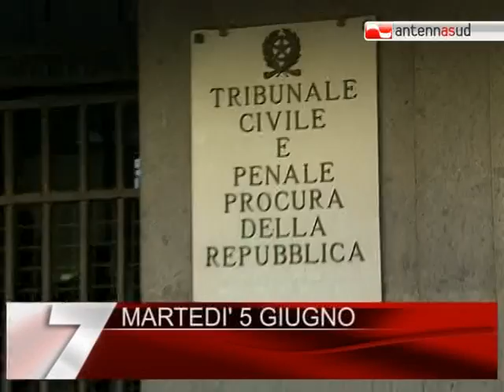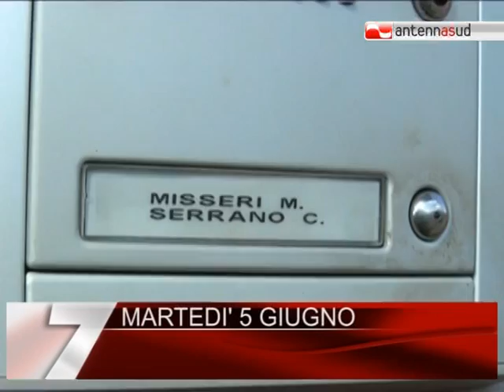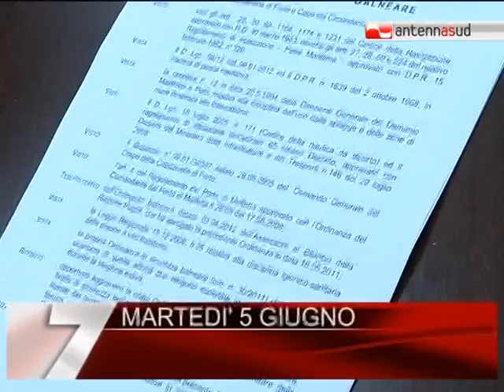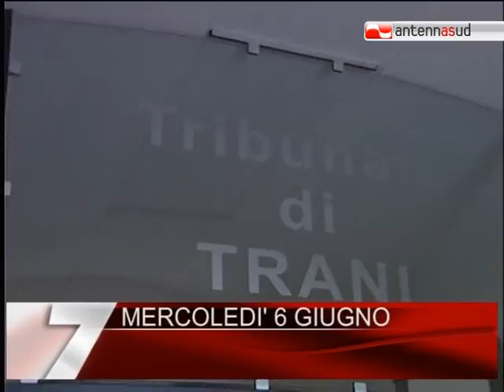7magazine 10 giugno